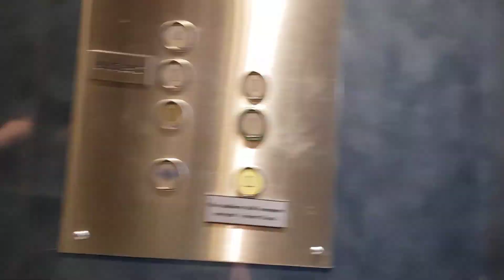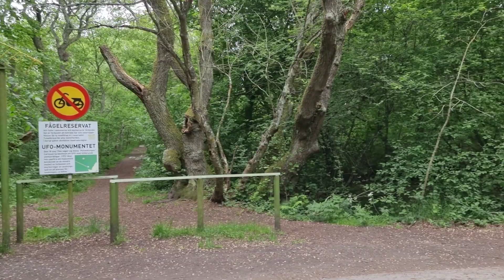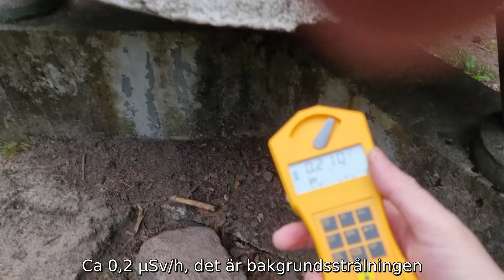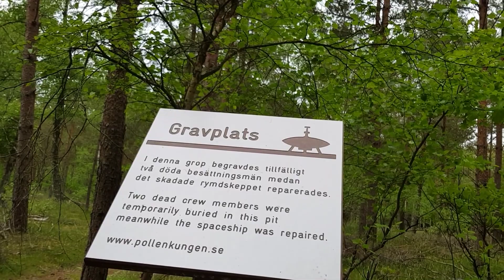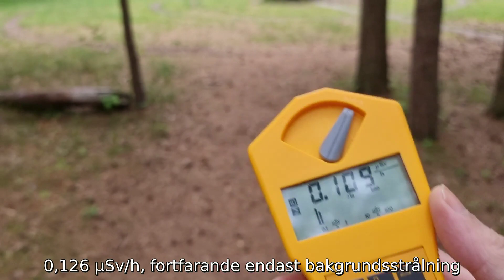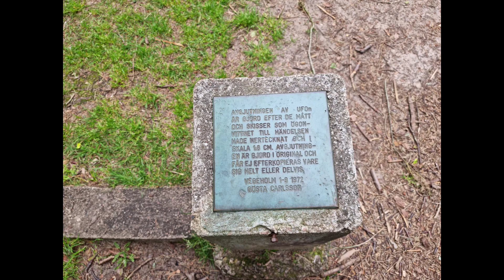UFO Special - Undersökning av UFO-monumentet i Ängelholm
Mer om UFO:t